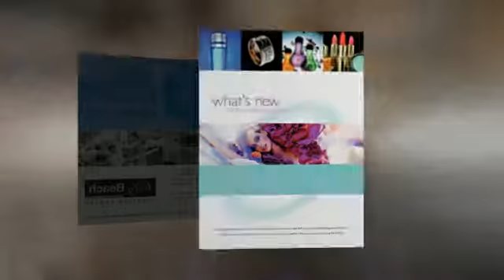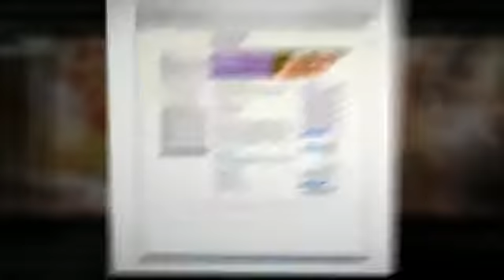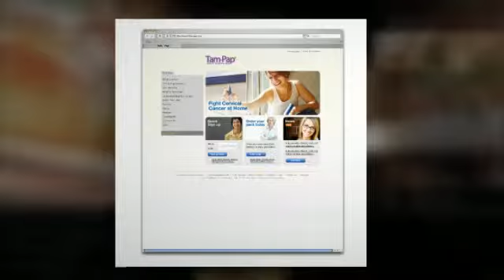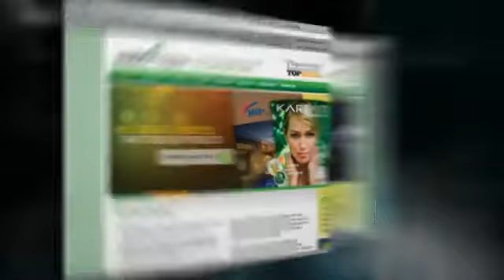Creativjuice Advertising Show Reel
Marketing | Digital Strategy | Online | SEO | SEM | Google Adwords Studio
Est. 1993 | Website Design | Graphic Design | Branding | Logo Design